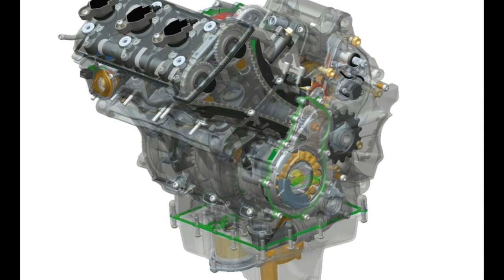2015 MV Agusta Turismo Veloce 800 First Ride Review